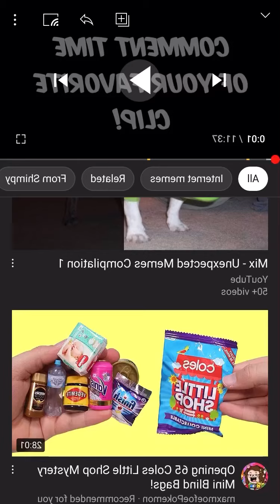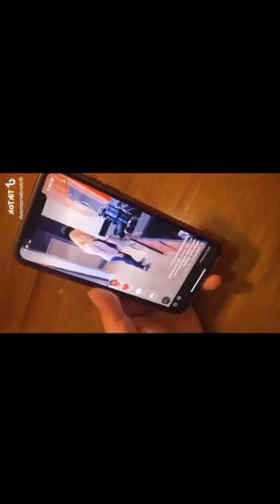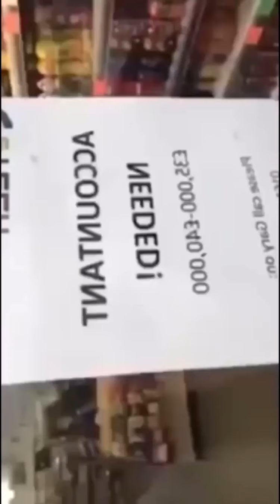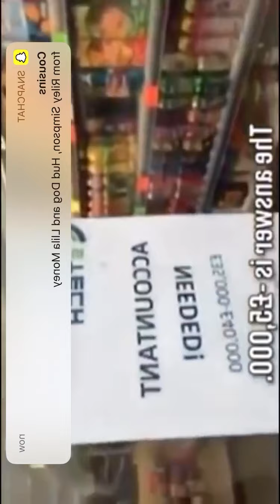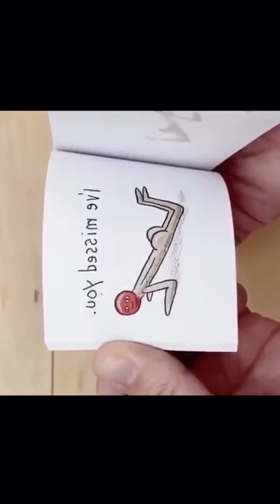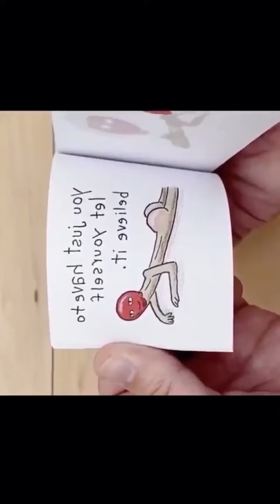4 November 2021